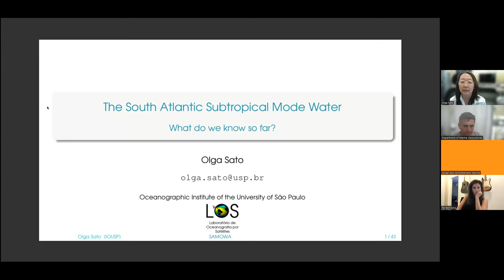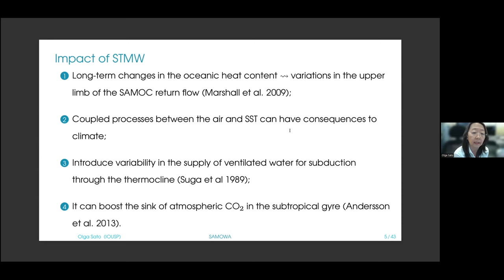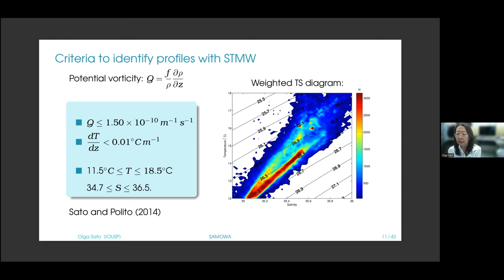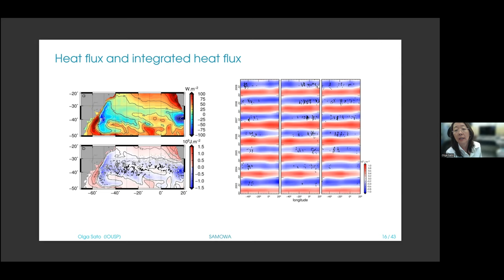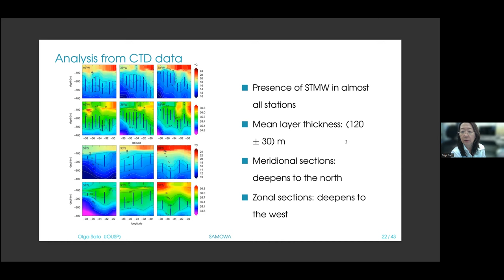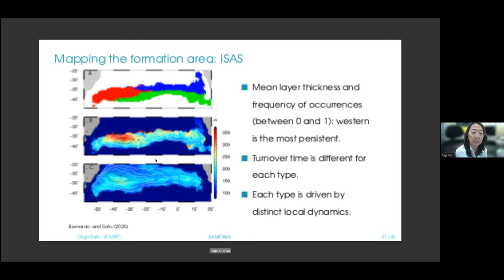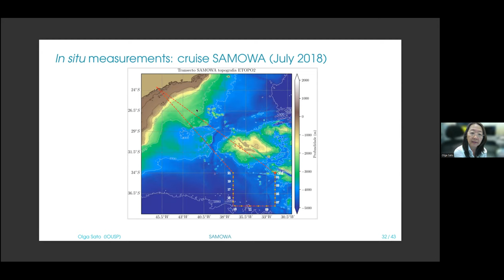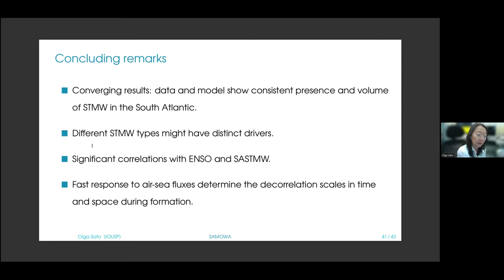DMG21S27 - Marine Geosciences Seminar - Prof Olga Sato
The South Atlantic Subtropical Mode Water: what do we know so far?

Prof Olga Sato - University of Sao Paulo, BRAZIL

30/5/2022